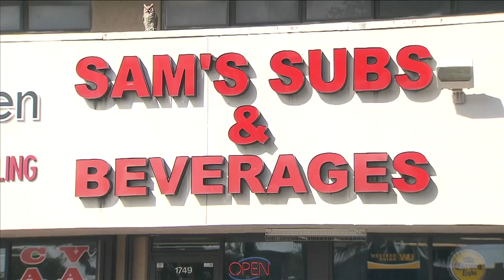Crooks disguised as women strike twice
Detectives are trying to find two cross-dressing crooks who have robbed two stores in Pompano Beach and Deerfield Beach.